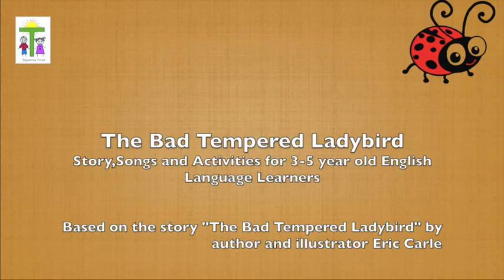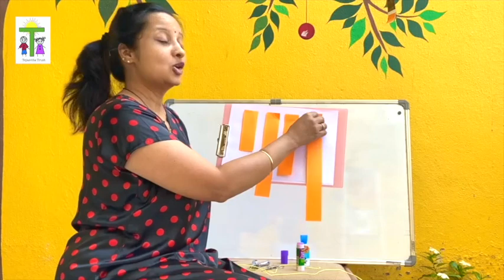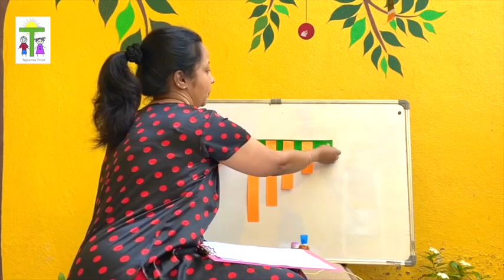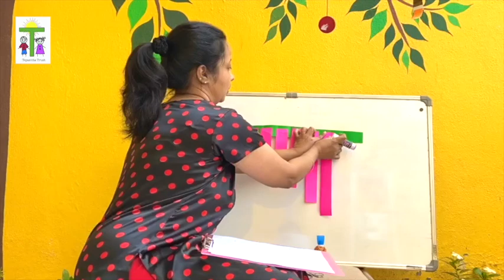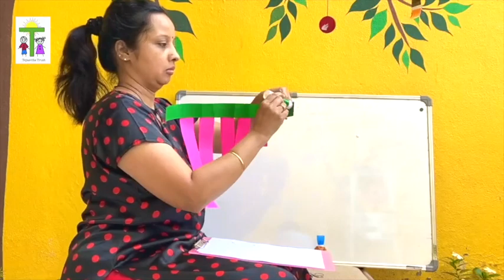The Bad tempered Ladybird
About the video:

The Bad Tempered Ladybird, based on a story by Eric Carle “The Bad Tempered Ladybird”, is a story video which is about  a ladybird who doesn’t like sharing his food with other ladybirds. He, however, refuses to fight with other ladybirds as they are not “big” enough to be his opponents. He continues his journey in search of bigger animals and eventually meets the big mighty whale. When the whale slaps him away he realises his folly and understands the value of sharing.  The story introduces many important concepts to children such as sequencing based on size, time, and avariety of exotic animals. The story, narrated by our Tejasvita teacher Lakshmi Prashanth, has grand, impactful props ,in Eric Carle style made by our Tejasvita teacher Savitha Rajesh. The story video includes a foot tapping  “Tick Tock”  song and a fun activity where children get to do their very own wind chime.

Sequencing is an important concept which needs to be developed in preschool children. This concept is all about how a series of objects are ordered logically based on various dimensions like size, length etc. The fun and engaging activity in this video highlights sequencing by using length as the dimension by ordering rectangular strips of paper and making a wind chime out of it.

In addition, appropriate structures to aid English comprehension, makes this video suitable for English language learners.